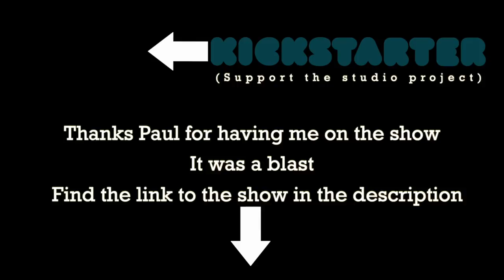THE POTTER'S CAST! How to Build a Youtube Channel and MORE!!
In this video we go on The Potters Cast with Paul Blais!  We have a fantastic time talking about my story, pottery, youtube, business, and more!!  You can find the FULL episode over on thpotterscast.com
Jonthepotter
115 South Olive St.